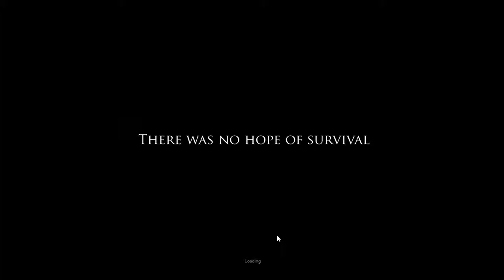ProjectZomboid Ep 1